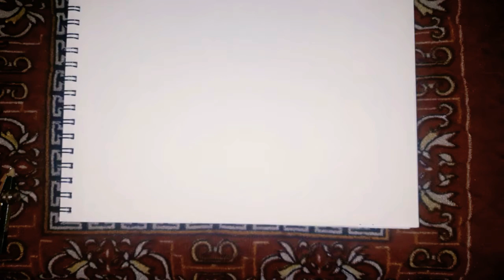7. Flower Mandala with 10 different designs(ABM 2)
Welcome to ART BAIRY

Five petals flower with 10 different designs. Step by step instructions are given.

Editing apps used:
1. Canva
2. Inshot

Music credits
Musician: @iksonmusic